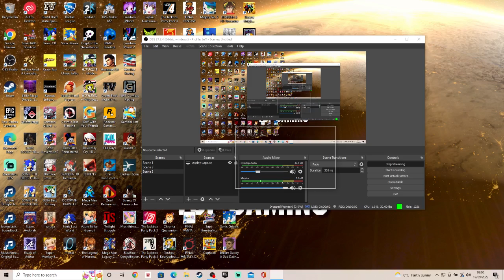Axiom Verge (Part 9)